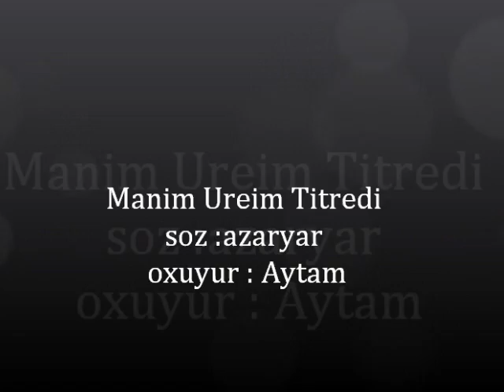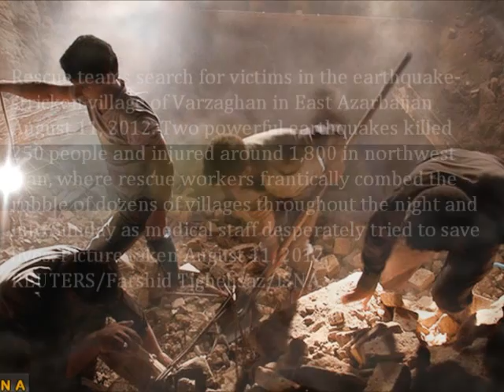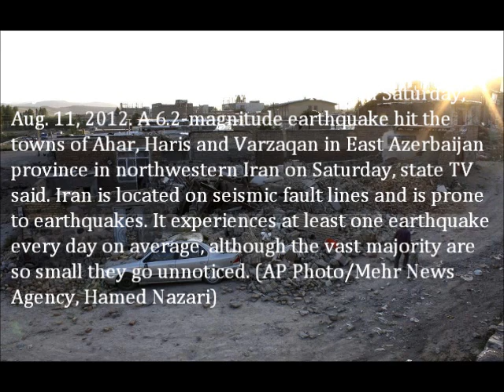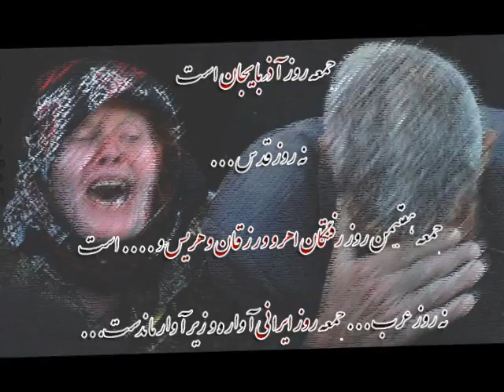aghlama AYTAM tabriz .wmv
گریه نکن آذربایجان ، گریه نکن تبریز